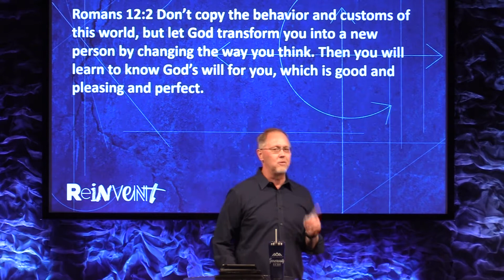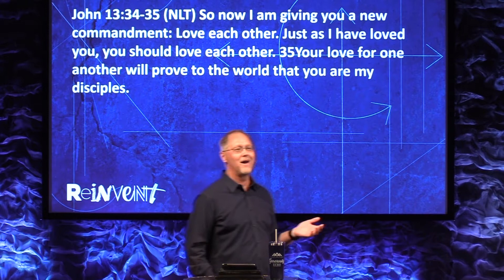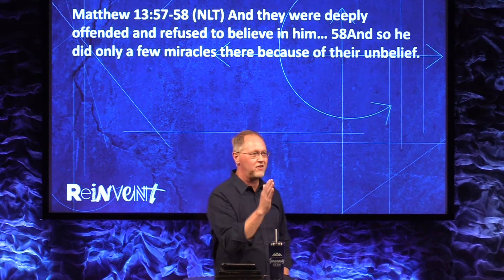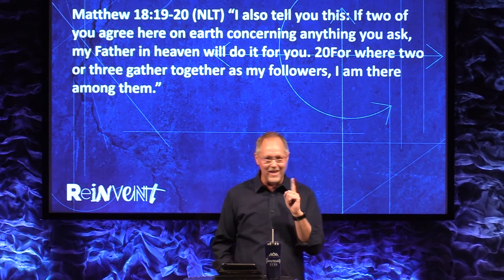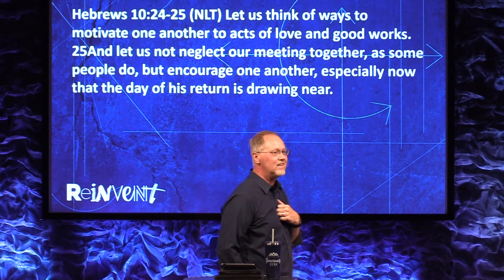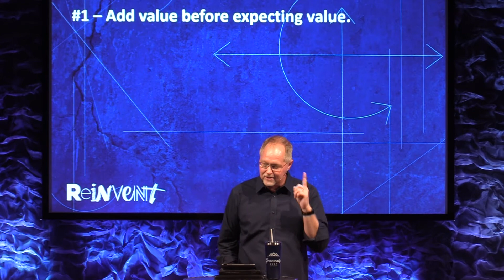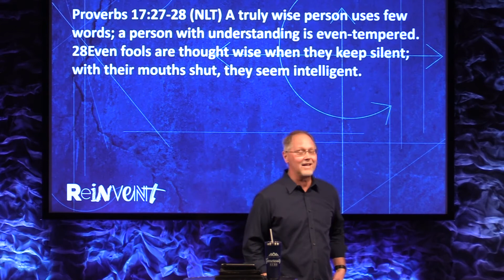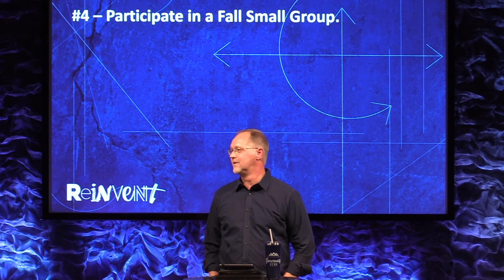Reinvent My Relationships | Doug Bartsch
Are you fed up with relationships? Suffering from relationship fatigue? Do they always seem to end in hurt and disappointment? In this message, Pastor Doug offers some keys for reinventing your relationships.

If you’ve just made a decision for Christ, please respond here so we can pray for you and encourage you along your journey

At HISplace Family Church we don't want something from you, we want something for you! By giving you open up an endless fountain of blessings that God wants to pour out to you.